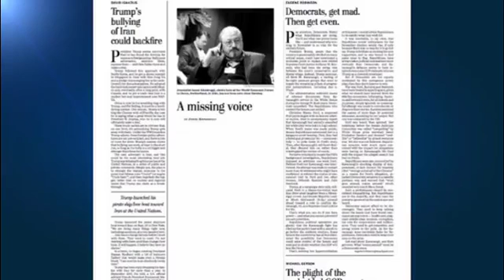Erdogan says he's tracking Saudi journalist's disappearance 'personally'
Turkey's president Tayyip Erdogan said he will be keeping a close eye on the case of Saudi journalist Jamal Khashoggi who vanished after visiting the consulate in Istanbul last week.

Now, Turkish officials say they have 'concrete information' that Khashoggi was murdered inside the consulate six days ago and his body was clandestinely moved out. Erdogan said on Sunday that he will be following the case closely and is hoping for a positive outcome, adding how authorities will be monitoring all camera records and airport transits.

Yasin Aktay, an advisor to Erdogan, told on Sunday that Turkish authorities believed a group of 15 Saudi nationals were "most certainly involved" in the matter.

The Washington Post called the murder claims a "monstrous and unfathomable act."

Khashoggi, who was a harsh critic of the Saudi regime, visited the consulate to prepare paperwork for his forthcoming marriage to his fiancée, Hatice Cengiz, who was waiting outside. When he didn’t return, she raised the alarm.

A former newspaper editor in Saudi Arabia and adviser to its former head of intelligence, Khashoggi left the country last year saying he feared retribution for his growing criticism of Saudi policy in the Yemen war and its crackdown on dissent. In the past year, Khashoggi has been living in exile in Washington, DC and wrote for The Washington Post.

In a statement published earlier today about Khashoggi’s alleged murder, the paper said:

“If the reports of Jamal’s murder are true, it is a monstrous and unfathomable act," Fred Hiatt, the director of The Washington Post editorial page said in a statement.

“Jamal was – or, as we hope, is – a committed, courageous journalist. He writes out of a sense of love for his country and deep faith in human dignity and freedom. He is respected in his country, in the Middle East and throughout the world. We have been enormously proud to publish his writings.”
Play Video
Play
Current Time
0:00
Loaded: 0%
Progress: 0%
Duration Time
0:58
Mute
Fullscreen